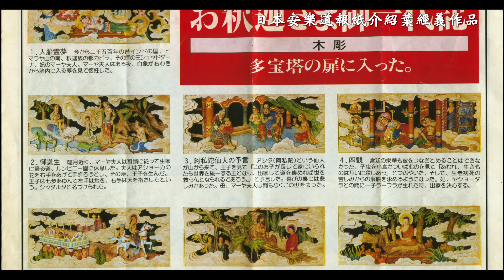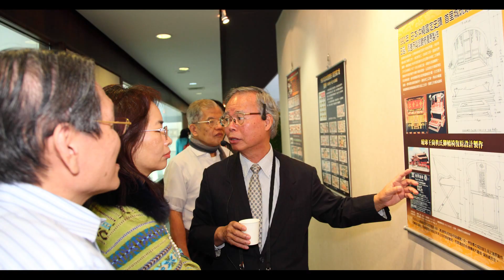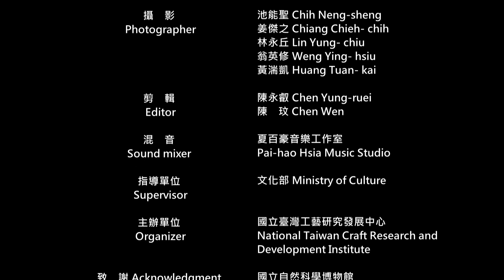頂真傳藝-2019年國家工藝成就獎得獎者葉經義先生紀錄片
本紀錄片旨在紀錄「2019年國家工藝成就獎」得獎者－葉經義先生的木雕創作人生。片中描述葉老師之生平、學習經歷、創作歷程及對於工藝的具體成就等等，讓社會大眾對於葉老師有更多的認識。

葉經義老師在15歲時，於高雄文武聖殿拜泉州蘇水欽為師，自幼聰慧好學，從鑿花師傅到人間國寶，有艱困也有光彩，有付出也有掌聲，葉老師的成就，不單只是展演傳統工藝的絢爛奪目，更堅持工藝最根本的頂真精神，近70年的木雕人生，一路行來始終不變。